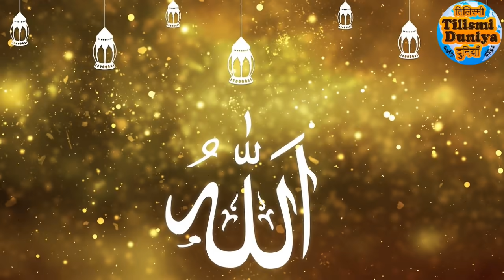दुश्मन को नागिन डांस करा देगा यह खतरनाक उपाय-Dushman ko tabaho barbad karne ka 2 amal step by step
DUSHMAN KO TABAAH WA BARBAD KARNE KE LIYE DUSHMAN KE GHAR TOOFAN LAANE KE LIYE DUSHMAN KO CRODPATI SE ROADPATI BANANE KE LIYE ISS VIDEO ME 2 AMAL BATAYA GAYA HAI 1 AMAL QURAANI HAI 2SRA AMAL HINDU BHAYIYON KE LIYE KHAS HAI.

HUMARI KUCH AUR BEHTAREEN VIDEOS DEKHE